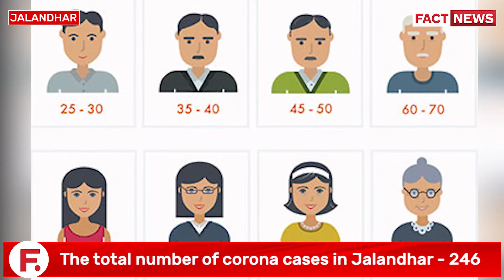Jalandhar records spike in Covid cases | The Fact News | 2020